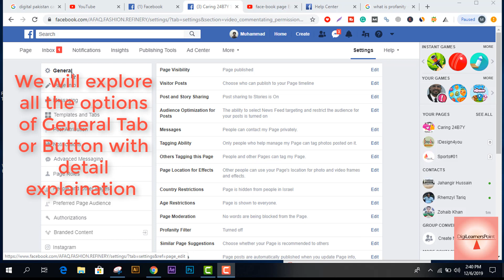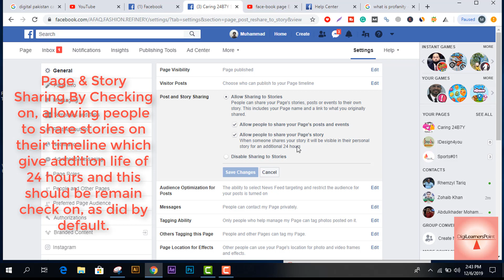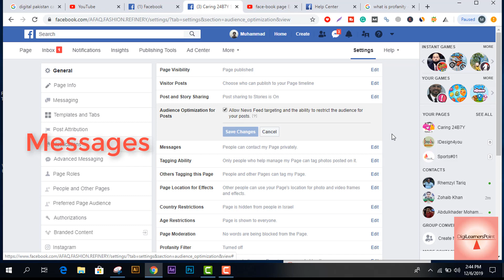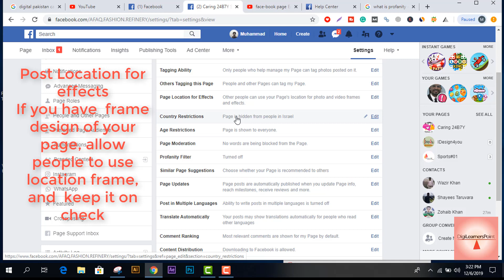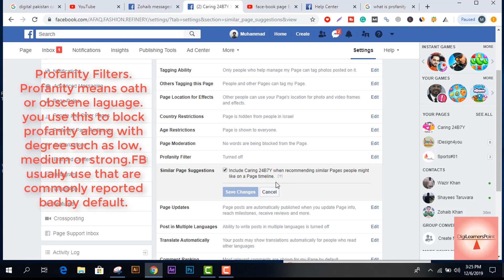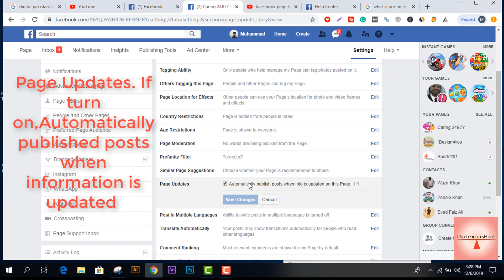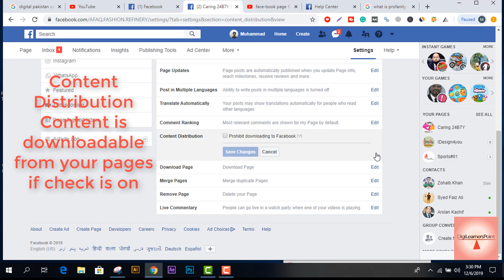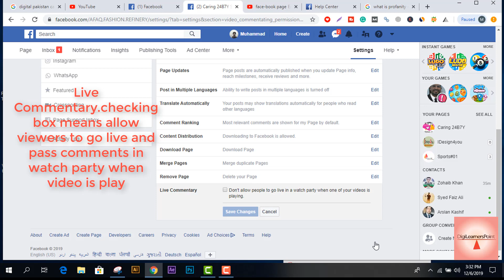Facebook Page-Exploring General tab Options 2019 | DigiLearnersPoint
In this tutorial, we have tried to explore all options with explanations related to the General Tab. By clicking on the setting button of the home page situated on the right top corner of any page, you will reach all tabs of this section. The General tab is available on the top left corner of the setting page. Basically this is a business page in nature labeling with the name "Caring24by7".
Below is the list of all content that we have discussed in this short video, by clicking on the General button.

General

Page Visibility

Visitors Posts

Posts and story sharing

Audience optimization for post

Messaging

Tagging ability

Others tagging this page

Page Location for effects

country Restrictions

Age Restrictions

Page Moderation

Profanity Filter

Similar page suggestions

Pages updates

Post in Multiple languages

Translate Automatically

Comment Ranking

Content Distribution

Download pages

Merge pages

Remove Pages

Live Commentary

you can visit below FaceBook page for more posts and videos